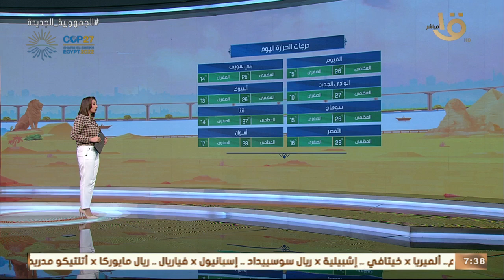صباح الخير يا مصر | استعراض لدرجات الحرارة المتوقعة اليوم